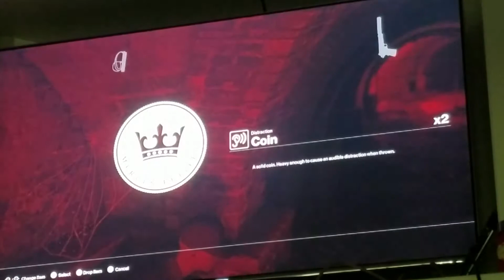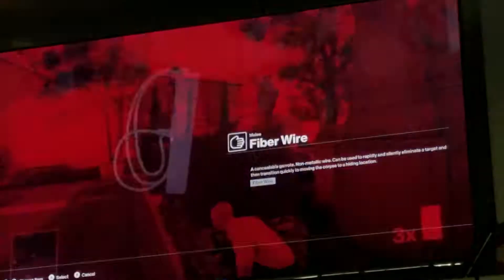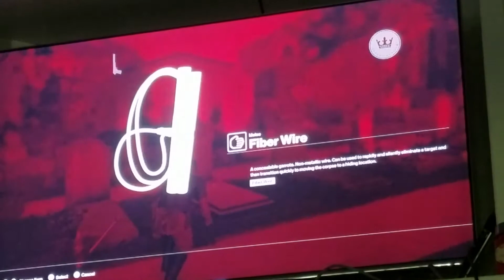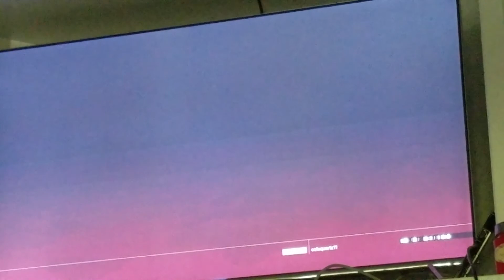HITMAN!!!!!! Part 1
Praise garbage jesus